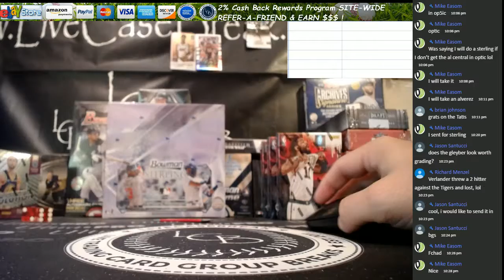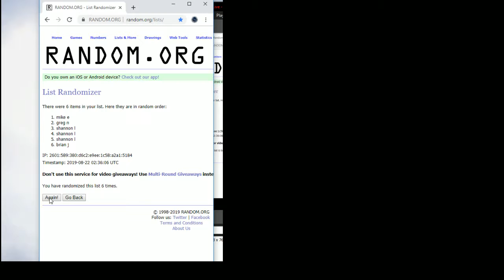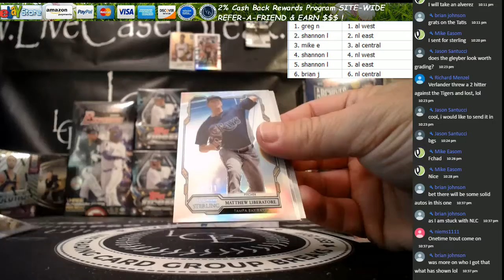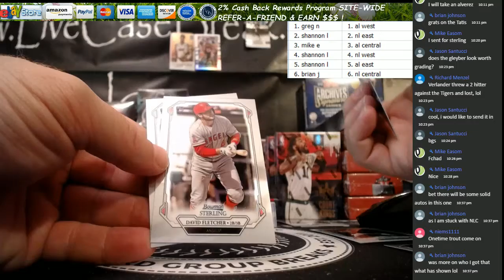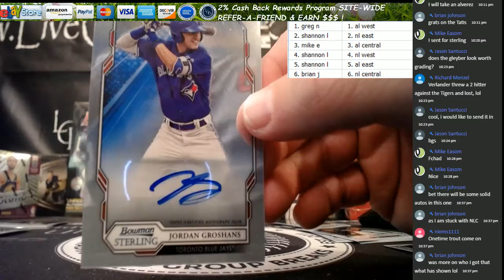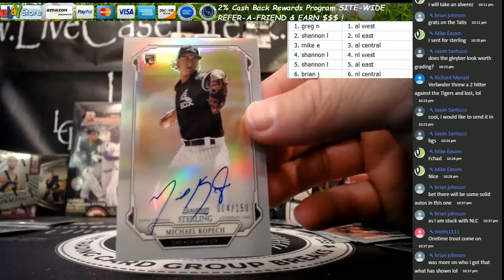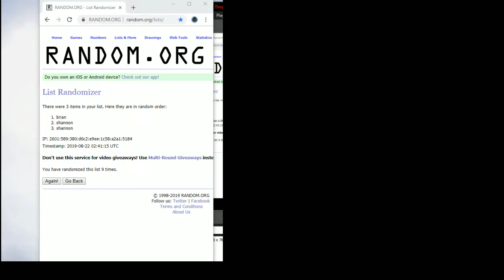2019 Bowman Sterling Baseball Box Break Freeroll #4